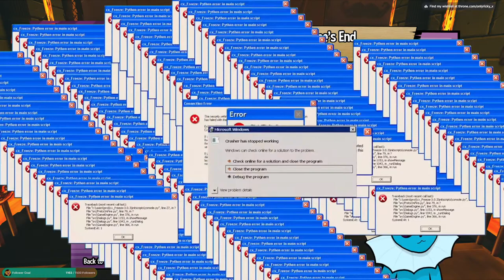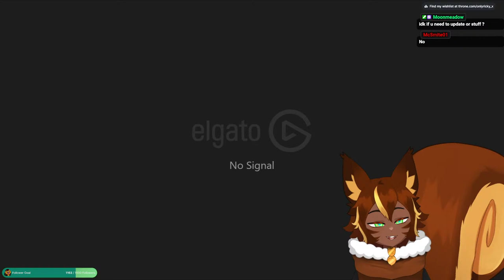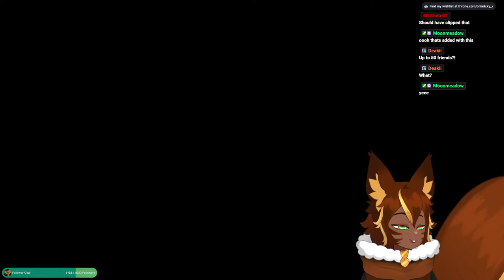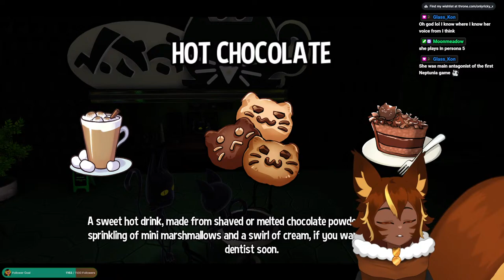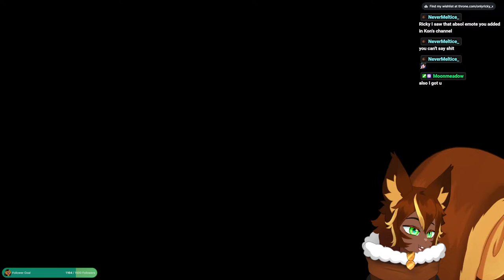[A Hat in Time] Dusty Attic - Part 4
If you want more content from me follow the other socials as well!